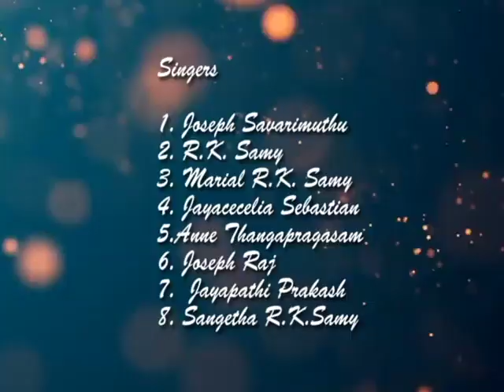Iraivaa Pesum Album 1990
This album was released on 3rd July 1990  in conjunction with Rev. Fr. Stanislaus Priesthood Ordination. It was an initiative by the Our Lady of Lourdes Klang Church Choir to produce this album. It was recorded in Cahaya Suara Communication Center, Kuala Lumpur.